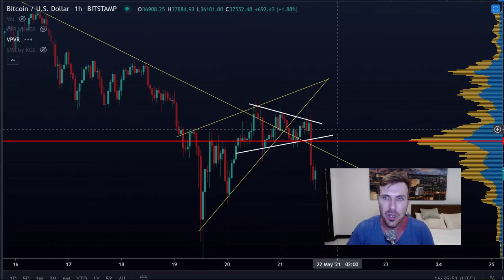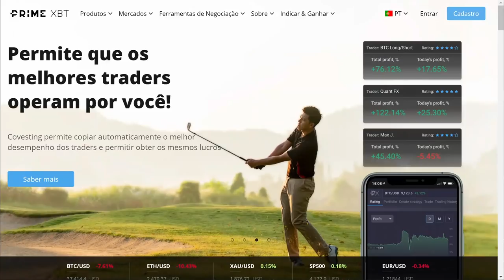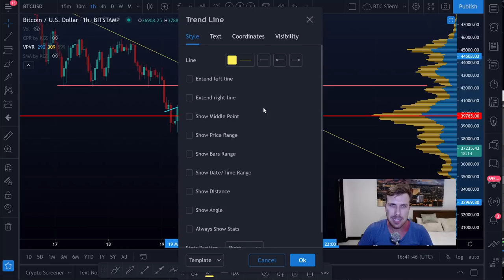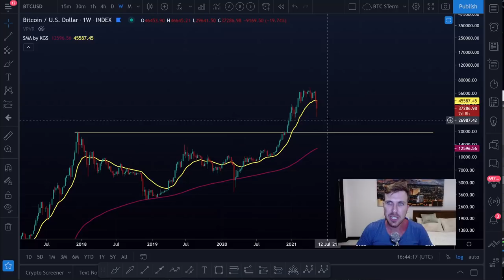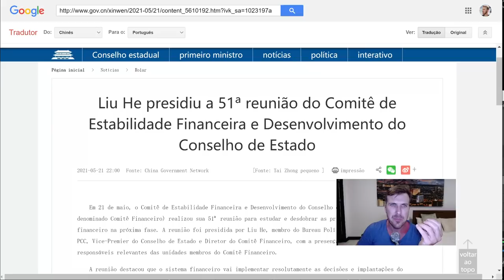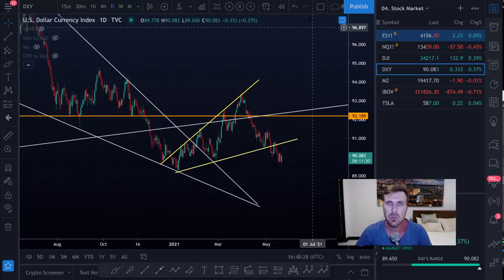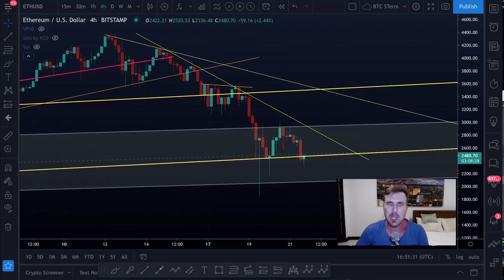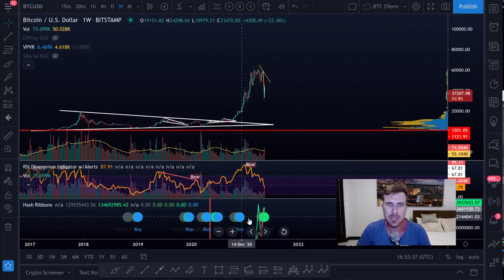😱 BITCOIN TOCANDO O TERROR!! DEUS NOS ACUDA!! [China FUD...]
CRIE SUA CONTA NA PRIMEXBT:
(Leva menos de 15 segundos!)

AFAUTH50 - Receba BÔNUS de 50% do valor de depósito por 90 dias  (Recomendado!)🤑